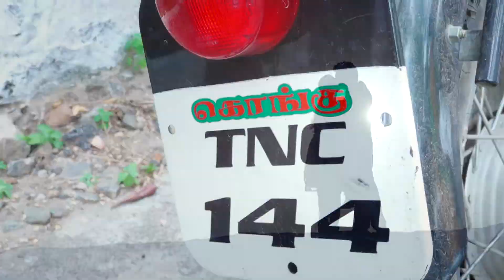WEDDING with collage (dinesh sowmi ) song